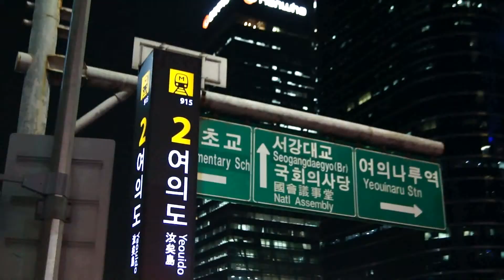속마음버스 후기 (Seoul Healing Bus)